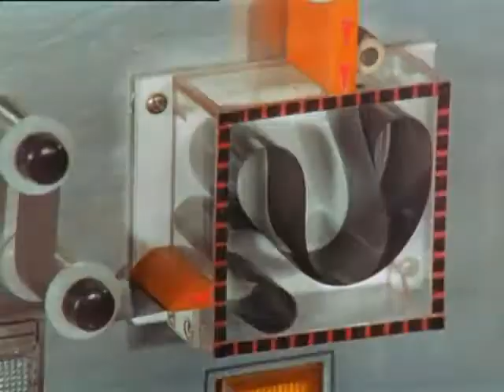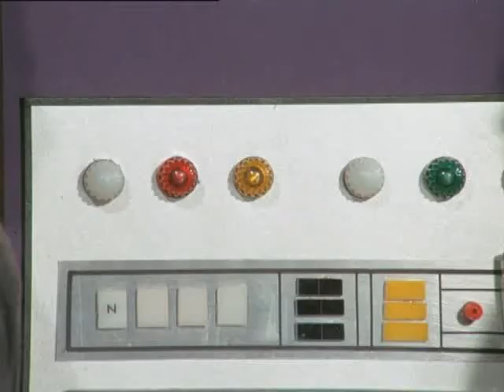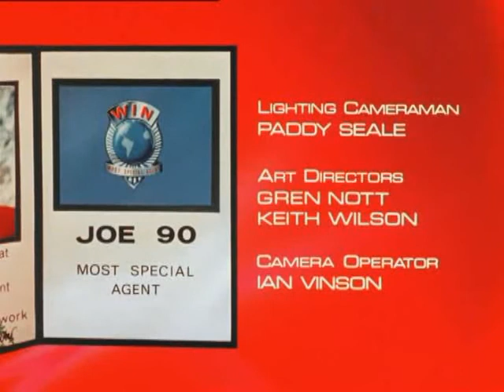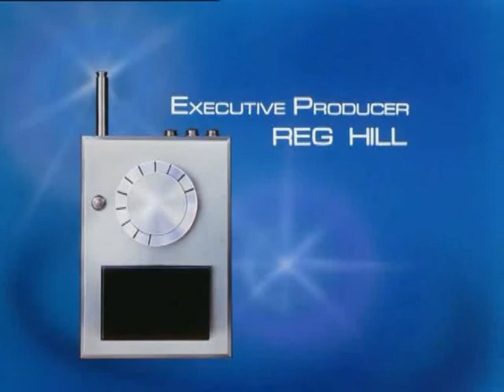01 16 Project